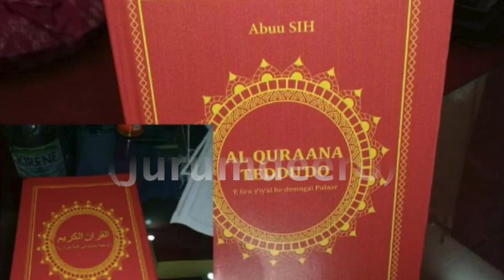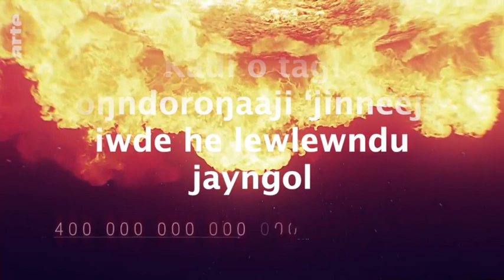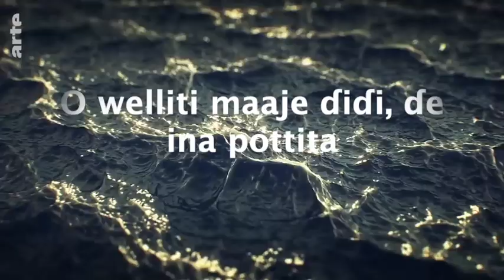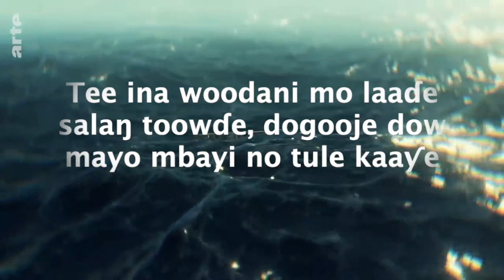Ar rahmaan (Jurumdeero)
Huunde e simoore Ar rahmaan (Jurumdeero)
Firo e ɗemngal Pulaar, e sawtowol Abu Sih.